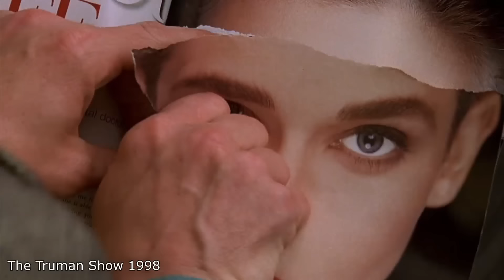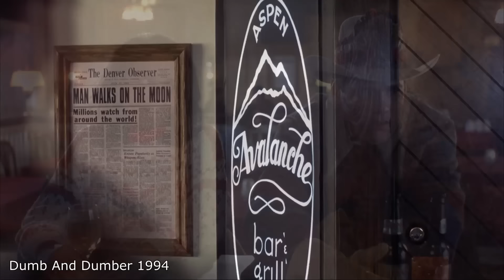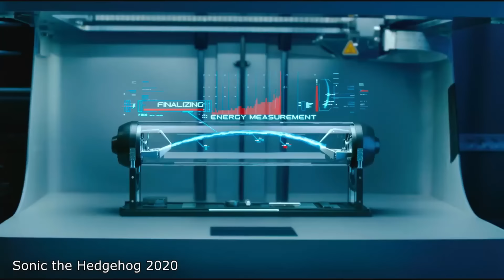When Jim Carrey Goes Off Script and NAILS It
Here are some of the Improvised Jim Carrey moments in Movies.
(Jim Carrey Unscripted Moments)

Thanks, Alex for the voiceover.